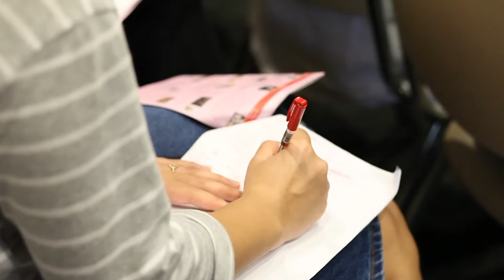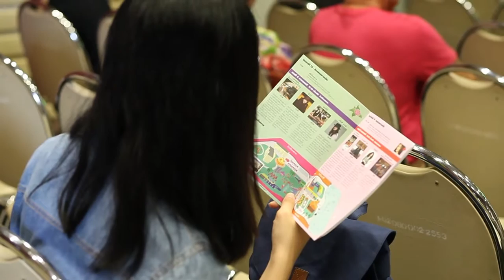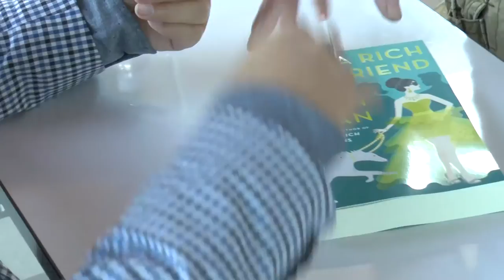What is the “new Asia” and how does it relate to the rest of the world?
The panel examines the growing affluence, shifting demographics and emerging priorities of a region in flux. Kevin Kwan, author of Crazy Rich Asians, charting the emergence of a new, monied class and its changing values; Dr H.B. Shin of the London School of Economics, who has studied urbanization and the impact of state policies and middle-class aspirations, and Dr Thitinan Pongsudhirak, head of the Institute of Security and International Studies at Chulalongkorn University, who has tracked the “new diplomacy” and security priorities of a more assertive Asia.